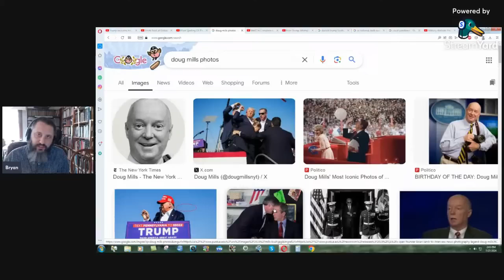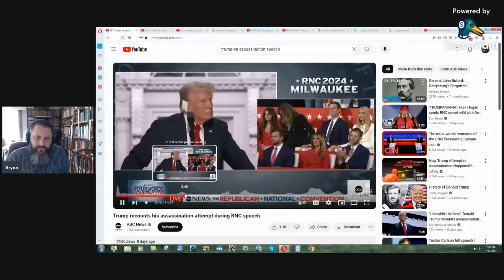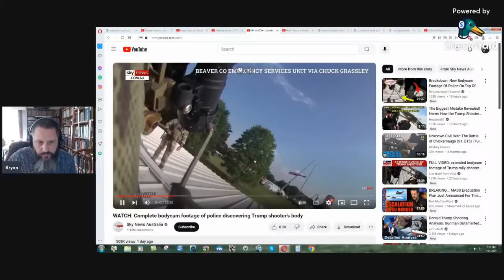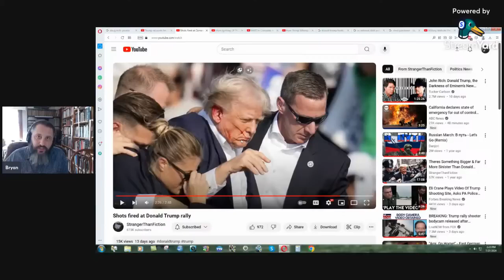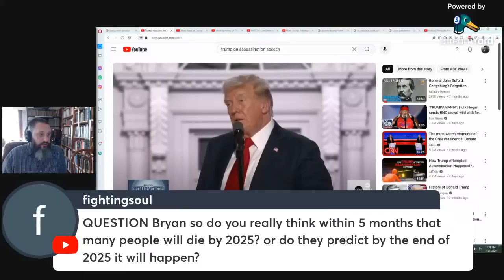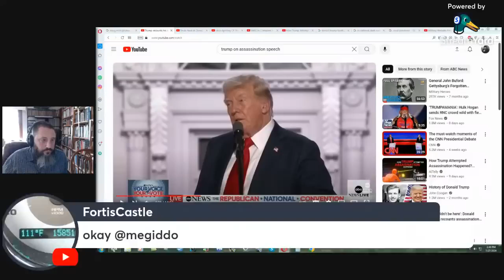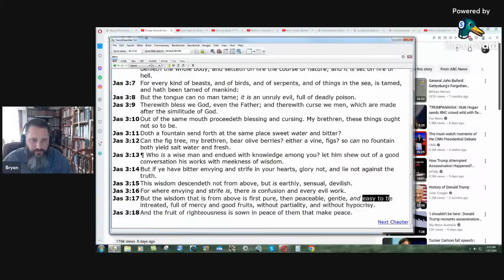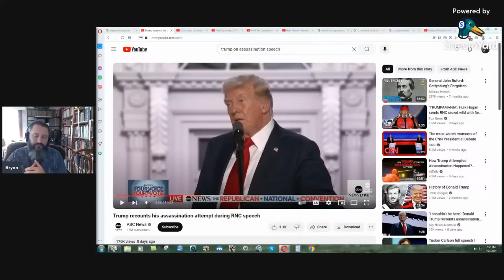Trump Needs A New Script Writer